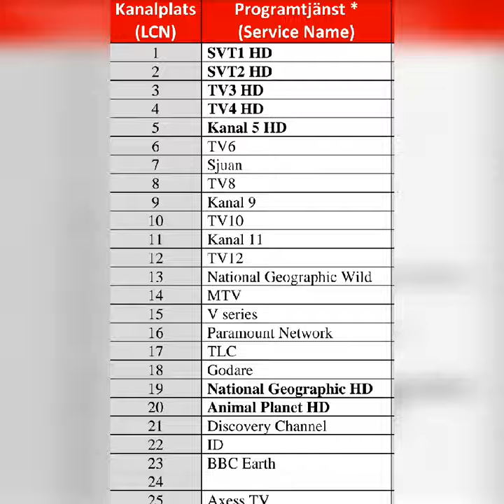Kanallista marksänd TV 2021-10-05. SVT Barn HD/SVT24 HD Kunskapskanalen HD marknätet. Se beskrivning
På nedanstående sida står det:
"Snart kommer alla SVT-kanaler enbart att sändas i HD-kvalitet. I Skåne börjar omställningen den 28 oktober 2021."

Det som görs nu är första steget i att alla
SVT-kanaler går över till HDTV. De kanaler som efter omläggningen sänder i HD efter 5 oktober 2021 är:
1 SVT1 HD
2 SVT2 HD
96 SVT1 HD Regional

Kunskapskanalen HD och
SVT Barn HD/SVT24 HD kommer 2022 i steg 2 i omläggningen. Då upphör dessa kanalers SD-versioner samtidigt

Längst ner listas alla kanalplatser (LCN). LCN står för Logical Channel Number. I inställningar i TV:n finns en inställning där LCN går att stänga av. Då kan man om man bara har de fria kanalerna ställa dem i nedanstående ordning och få dem i nummerordning:

1 SVT1 HD Stockholm
2 SVT2 HD
3 Kunskapskanalen
4 TV4 HD
5 SVT Barn/SVT24
6 TV Finland
7 SVT1 HD Sörmland

I Stockholm på Nacka-sändaren sänds:
SVT1 HD Stockholm
SVT1 HD Sörmland

TV Finland sänds bara i Stockholmsregionen. Se vidare längst ner

Kanallista (LCN):
1 SVT1 HD *
2 SVT2 HD *
3 TV3 HD *
4 TV4 HD *
5 Kanal 5 HD *
6 TV6
7 Sjuan
8 TV8
9 Kanal 9
10 TV10
11 Kanal 11
12 TV12
13 National Geographic Wild
14 MTV
15 V series
16 Paramount Network
17 TLC
18 Godare
19 National Geographic HD *
20 Animal Planet HD *
21 Discovery Channel
22 ID
23 BBC Earth
24
25 Axess TV
26 CNN
27 BBC World News
28 Al Jazeera
29
30 History
31
32
33
34 Nickelodeon
35 Nick Jr
36
37 Cartoon Network
38
39
40
41
42
43
44
45
46 Sportkanalen HD *
47 Eurosport 1
48 Eurosport 2
49 V sport extra
50 Fight Sports
51 C More First
52 C More Series
53 C More Golf/SF-Kanalen
54 C More Fotboll/Stars HD *
55 C More Live/Hits
56 C More Hockey HD *
57 V sport premium HD *
58 V sport 1
59 V sport motor
60 V film premiere
61
62
63
64
65
66
67
68
69
70
71
72
73
74
75
76
77
78
79
80
81
82
83
84 TV Finland (lokal-TV)
85
86
87
88 Testkanal MPEG2
89
90
91
92
93
94
95
96 SVT1 HD Regional *
97
98 SVT Barn/SVT24
99 Kunskapskanalen

* Sänds med HD-kvalitet

TV Finland sänds på dessa orter:
Stockholm/Nacka**
Uppsala/Vedyxa**
Västerås/Lillhärad**
Östhammar/Valö**
Norrtälje/Södra Bergen
Stockholm/Marieberg
Södertälje/Ragnhildsborg
Bergshamra/Vaxtuna
Mölnbo/Tallstugan
Nynäshamn/Vattentornet
Tullinge/Hamra
Fagersta Jättåsen
Väddö Elmsta
Ösmo/Björsta

** ”Storstation FM/TV”